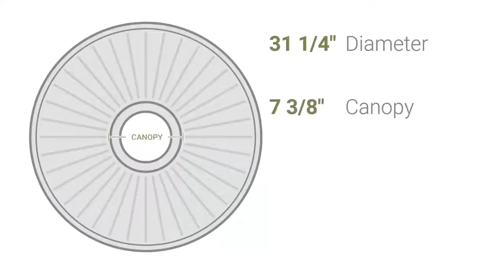Ekena Millwork CM34BO 31 1/4"OD x 2"P Bonetti Ceiling Medallion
Ekena Millwork CM34BO 31 1/4"OD x 2"P Bonetti Ceiling Medallion (Fits Canopies up to 7 3/8")